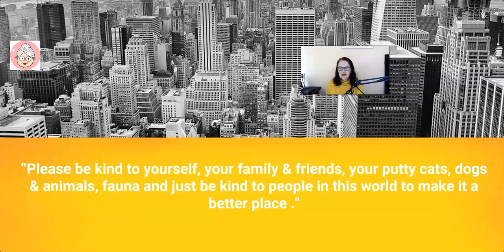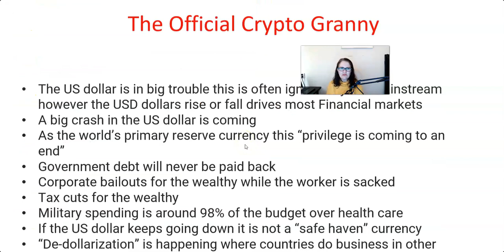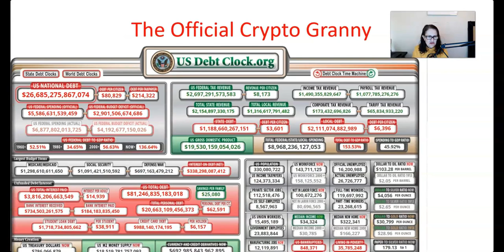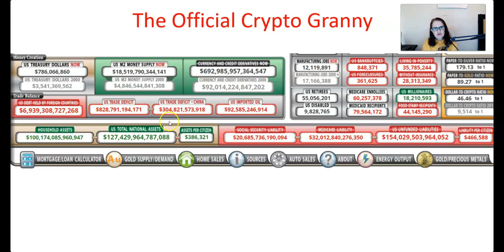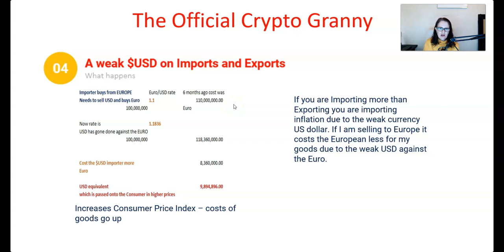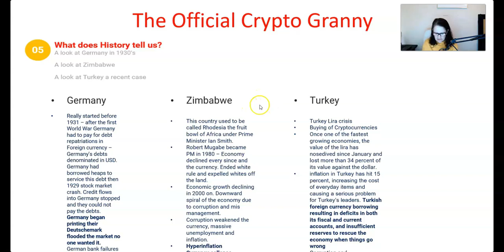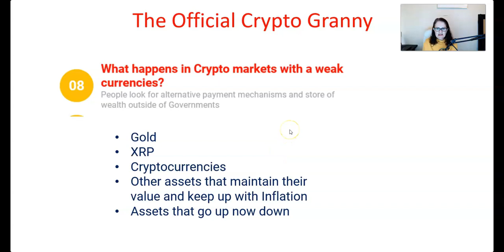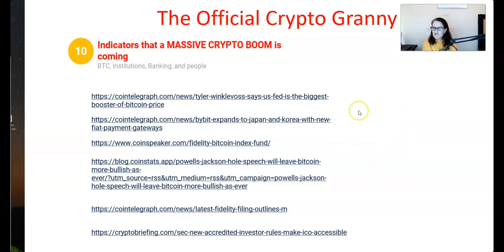$$USD DOOM will bring massive CRYPTO BOOM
Wirex and Fintech Times "Rising Women In Crypto - Power List 2020" WINNER. Wirex and Fintech Times "Rising Women In Crypto - Power List 2020" Nominee, "Crypto Granny" Susie Crew. USD down down down
Crypto up and up get ready
The US credit rating should not be AAA

Donations thank you very much, it really is appreciated and helps Crypto Granny supplement her pension. 💵 💴 💶 💷

rLW9gnQo7BQhU6igk5keqYnH3TVrCxGRzm

Education and VIP Membership 🎓 This gives you access to educational materials, research reports and out exclusive VIP community channels.

The Official Crypto Granny YouTube Channel CryptoGranny 👵🏻

Esoteric Trading Solutions Pty Limited [ABN: 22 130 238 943] was set up in 2008. Founded by Susie Crew who has had over 30 years in Financial markets.

Random Tags (Please Ignore)